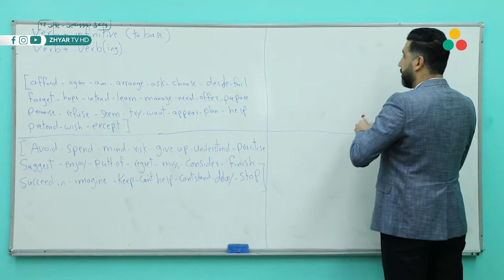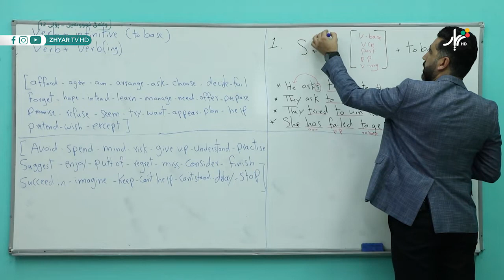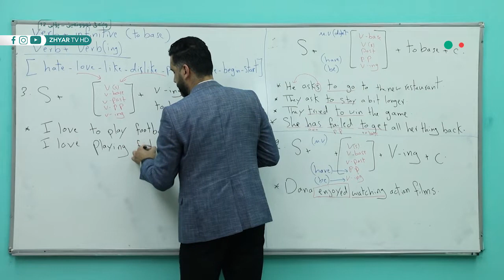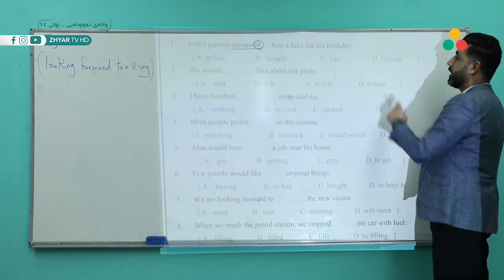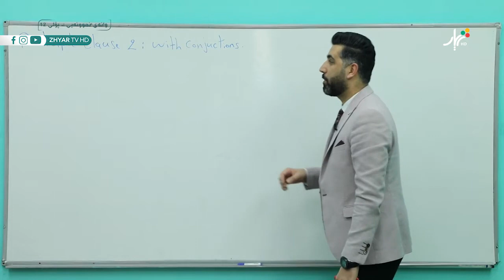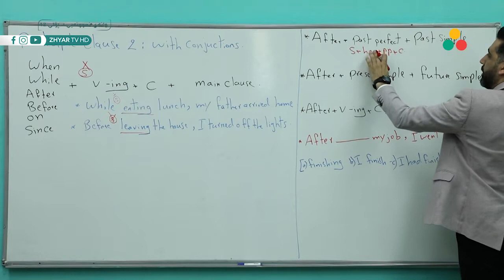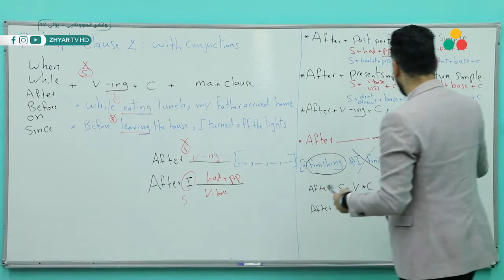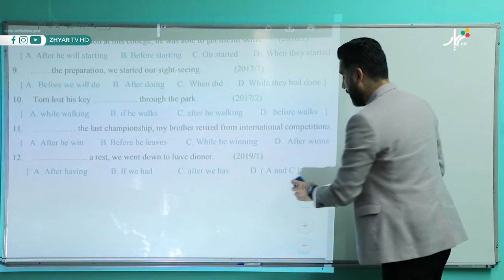ئینگلیزی - مامۆستا عیرفان - وانەی چوارەم